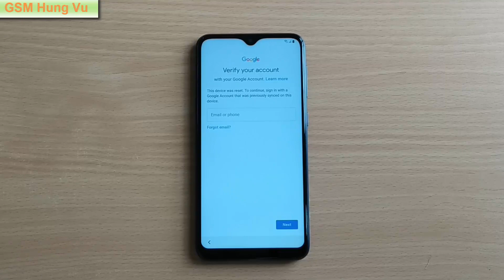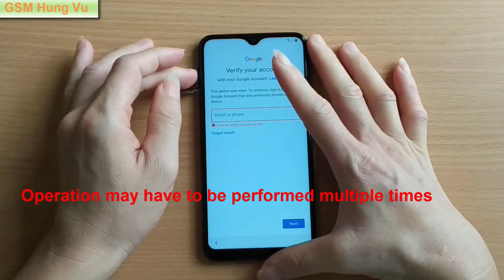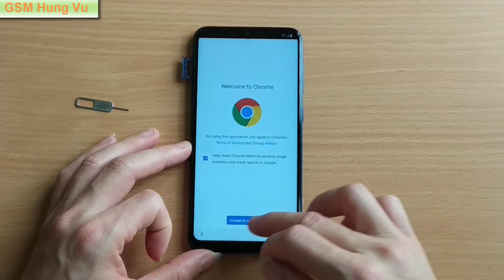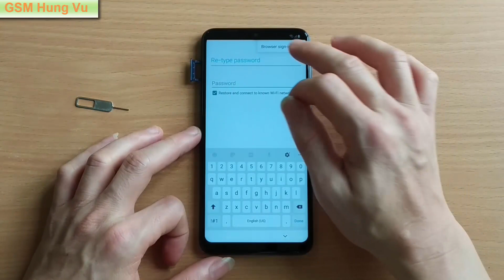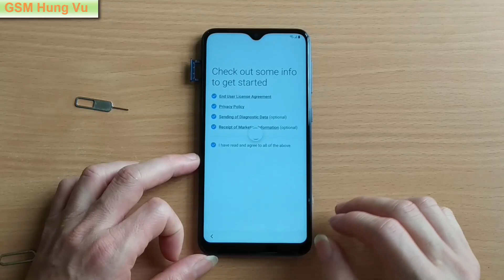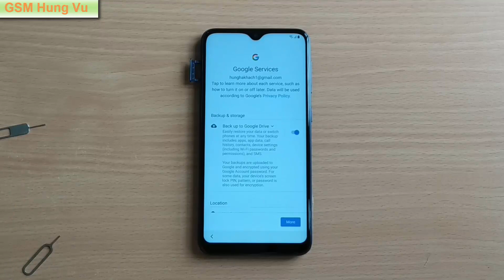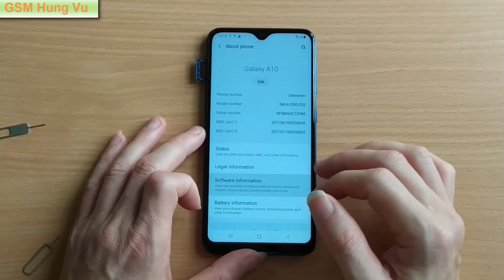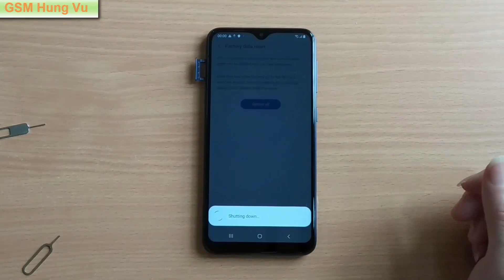Bypass FRP Lock Samsung A10 SM-A105 Android 9.0 Sim Card.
Solution Bypass FRP Lock ( Google Account ) Samsung A10 SM-A105 with Sim card on Android Pie 9.0.

G+: